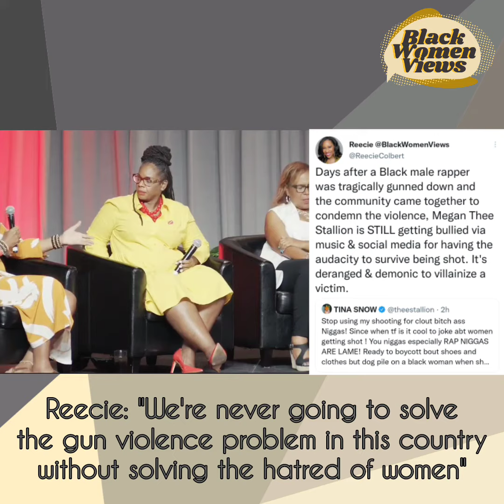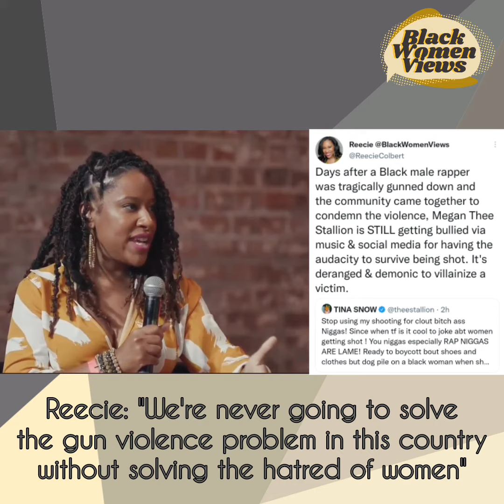Solving America's Gun Violence Problem Requires Confronting Hatred of Women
Days after a Black male rapper was tragically gunned down and the community came together to condemn the violence, Megan Thee Stallion is STILL getting bullied via music & social media for having the audacity to survive being shot. It's deranged & demonic to villainize a victim, and it reminded me of a comment I made on a panel during Essence Fest in July.

We don't talk enough about how the deep-seated hatred of women must be addressed if we're ever going to *solve* gun violence. People shrug off the prevalence violence against women, yet dumbfounded and aghast when violence happens to people they view as *invincible*. I'm not taking anybody seriously who claims to want to stop the violence that won't acknowledge and condemn violence against women as well equally or more forcefully.